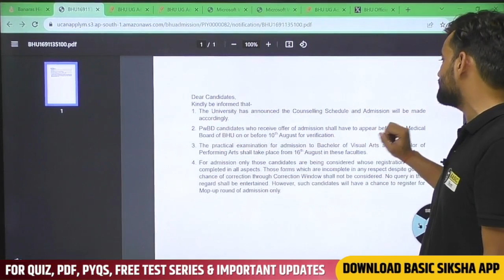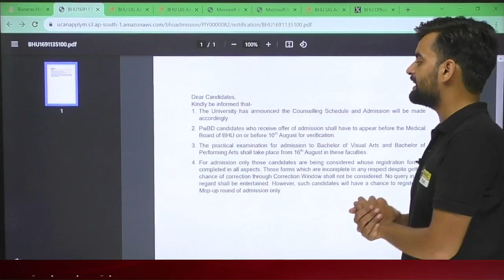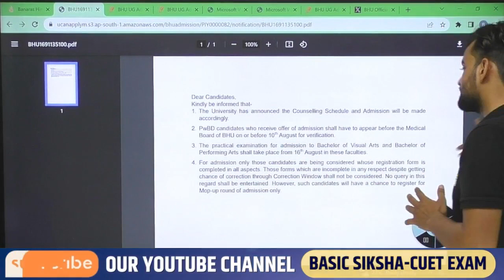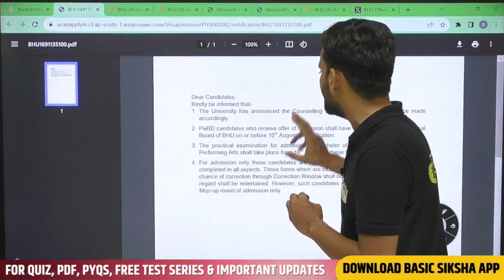BHU Counselling Important Update 🔥| BHU Admission Process 2023 | CUET BHU Counselling Process 2023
In this crucial YouTube video, we share an important update regarding BHU Counselling for 2023. Whether you're a BHU aspirant or planning to participate in the CUET BHU Counselling Process, this video is a must-watch. Stay well-informed about the latest developments in the BHU Admission Process and ensure a successful Counselling experience. Join us to stay ahead and make informed decisions for your academic journey at Banaras Hindu University. Don't miss this essential resource for BHU 2023 admission seekers to stay updated with the latest information and make the most of the Counselling Process.

Keywords-